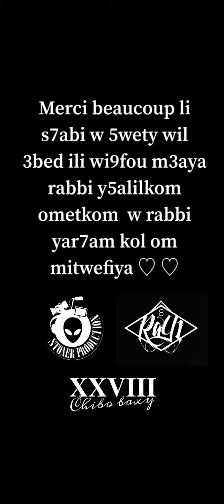RAY1 - أحسن حاجة في الدنيا ❤ Official Video ❤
Mix/Mast : MAZOUBA (MAZ)

 lyrics :

Nasa7 rou7i blech blech advice
9odemha ntaya7 nitnadham 7atta kan lbarra nchawach mouch rayedh

Under sa9eha  l' Paradise
A7san 7aja fedenya wmafama 7atta chay  beha yetmayez

Bech nousef kobr  n9oul barcha
7obi lik inty akthar mil barcha
Nifra7 ki tou9ef m3aya kil 3ayech fil 7abs wmadoulou 5arjaaa
D3ak ytala3ni darjet mouch darja
Love you
7atta fil mor tbadali l goût
Tnadhaf widewily  7yety lim5arbcha

Omi
inty tdhawi thniyya t3awen kif dhlem yghomni
inty lfar7a fiya noghzorlek dha7ka torsomli
Ykoun lisar  m3abi ywali
Bik to5memi youmni
Rabbi y5alik yaghla 7aja  liyya

Ngardi wenfra3 kol dima
They love me they know me
Ytab3ouni ychaj3ouni
N7ebHom Binetna Sila

ithmaniya 3liyya metsemyaa
They told me   fahamni
M3a lwa9eet   fihmouni
ites3a b9at biyya lehya

W Kolo 7low

5alet 3lehaaa w Mafetni lfout

Fatra ma7leha  w3mel majHouuud

Mit7asen feha wzid 3andi chHoud  ey chHoud
Taman biyya w fi 7yety nfasrelHaaa

Forgive me ya ma(*3)

Tchouf fiyya mouch te3eb w  te3eb rani
Ntala3 fi rou7i ama ma4ir balankou

Wjey3i mjamadhom  lde5el
Yemchiw fil memo kif yit7ibou yit7arkou

      Nseyes w  famma  fatrat
  Loukan n5alatHom bilak7al  ndarkou

    Mla7an wketeb ghasrat

7aja 5aletni limjamal nfartou

   7yet kes7a witriyya
     Wtsir 3alaghlabiya
     Manich contre l7oriyya
N5araj la3bed kif yda5lou fiya

    ija n9olek!  Le Mouch fard thniyyaa

Matnajam tibni lmabniyya
W tit7ayar fil7irafiya

Thmaniya chHour Min bikri w mouch  miloul

W 7aja jeya mil ma39oul lazetni Niktib N9oul ey

  Dima toul Mkamal dima toul
Wki mana7kich bil 79i9a  Ywali zeyed   lma7soul ey

Dima toul .